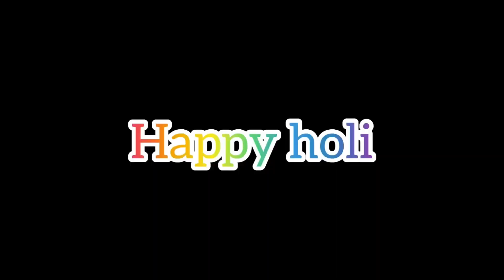Zumba ki Holi 🎉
Song  used - Holi Aayi Holi Aayi Masti Laayi | होली आई होली आई मस्ती लायी | Lakhbeer Singh | Holi Special Song